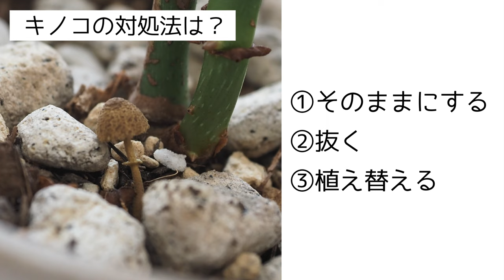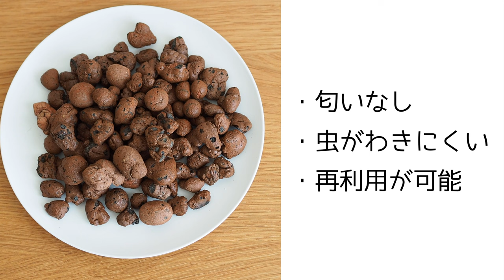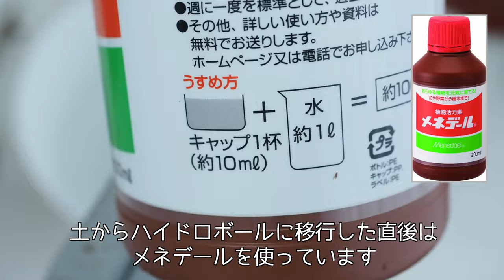観葉植物にキノコが生えてきた！どうする？ 【対処方法】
育てている植物の株元から「キノコ」が生えてきたことってありませんか？

そんな時どうするかと言うと…
①そのままにする
②抜く
③植え替える
という方法があると思います

今回私が行ったのは植え替えです。

ベゴニア・マクラータからキノコが何度も生えてくるので、植え替えしました。
しかも土ではないもの、ハイドロボールに植え替えをしました。

これでも永久にキノコが出てこないと思います( ´∀｀)bｸﾞｯ!

ちなみに、かなり大胆な方法なので、あまりオススメはできません。
新しい土に植え替える方が無難だと思いますが…
金輪際、キノコを見たくないという方に参考になれば幸いです。

※ハイドロボールやレカ、レカトンと呼ばれています。

■ 都市園芸研究所 ハイドロボール 大粒

■ ソフトシリカ ミリオンA

植物普及委員会・会長のぴめりーと申します。（自称）

魔王魂・シャイニングスター
Final Cut Proプラグイン